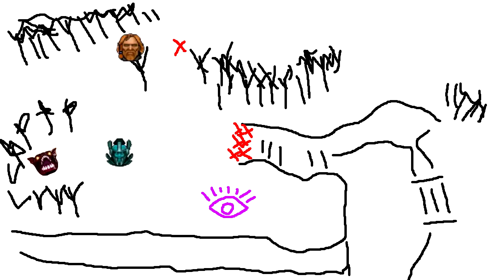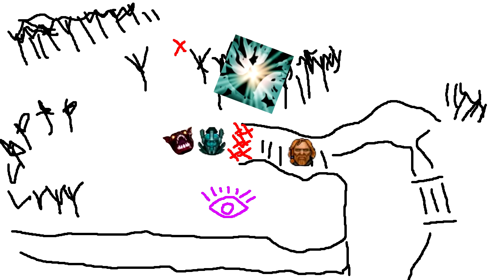Dota 2 WTF Moments 86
Dota 2 fail/win compilation
Submit your clip / Manda tu video:

LAST CLIP MUSIC

Afrola - (provided by YouTube)
Dancing_on_Green_Grass
Hitting_the_Streets